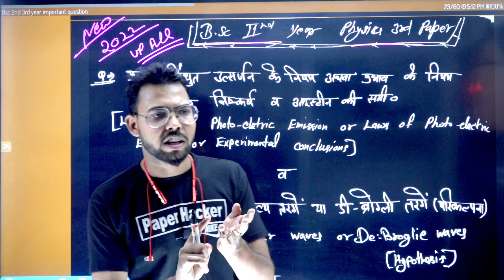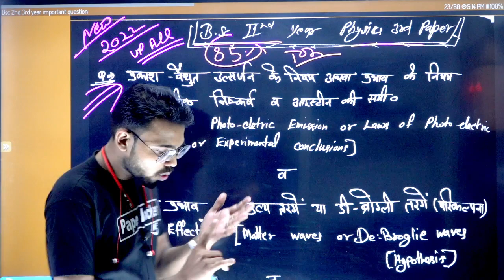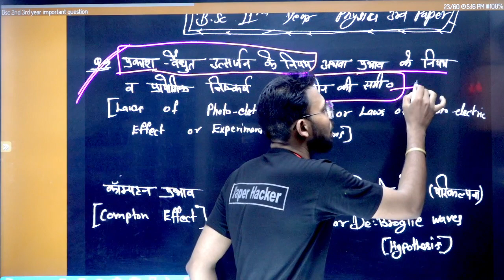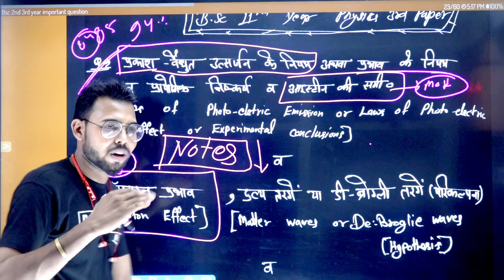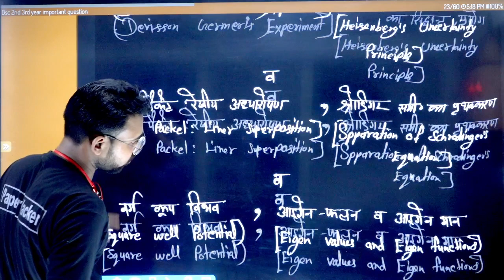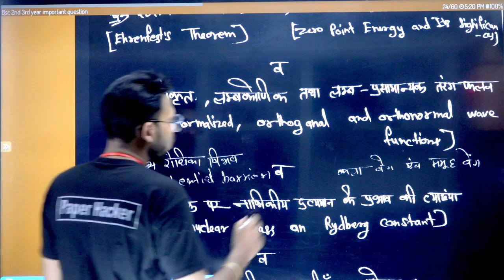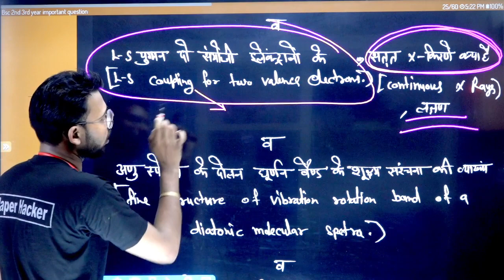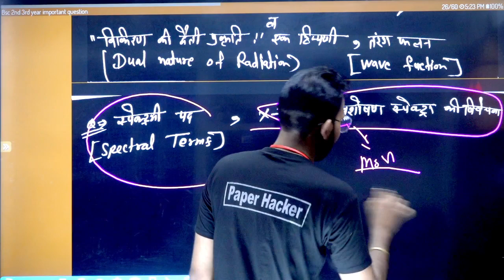BSc 2nd Year Physics 3rd paper, 👉 2022 मे आने वाले प्रशन, By Suraj Raj sir, Paper Hacker